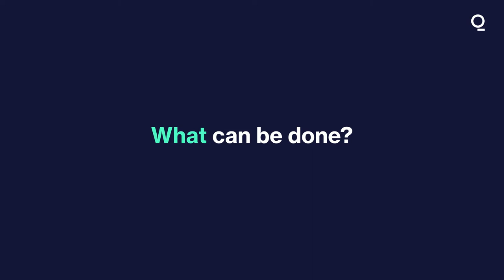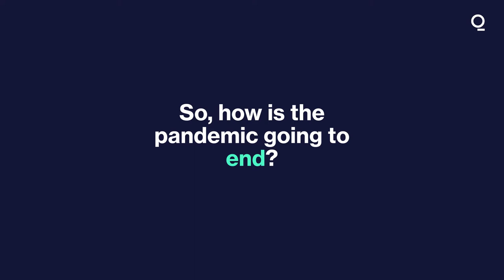Will We Ever Get to Herd Immunity?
Is herd immunity against Covid19 possible? Mayo Clinic's Greg Poland explains what can be done as the delta variant continues to ravage communities globally.